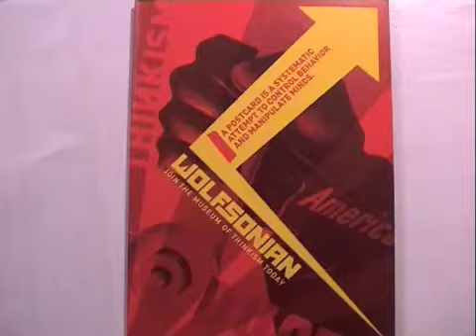WOLFSONIAN- DP#1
Museum WOLFSONIAN Art déco, MIAMI.
Présenté par Diana Pollin -  2010
cameraman Raymon Knoop